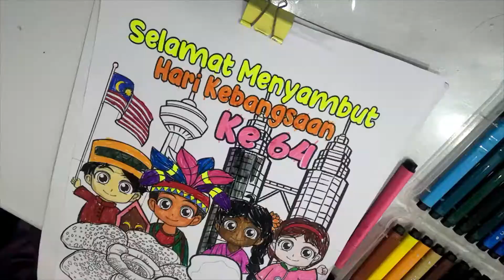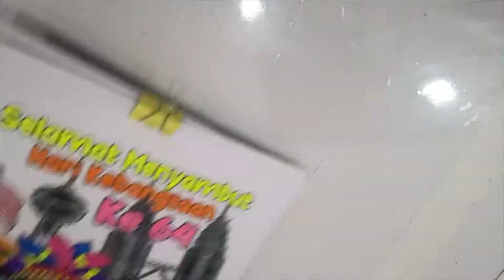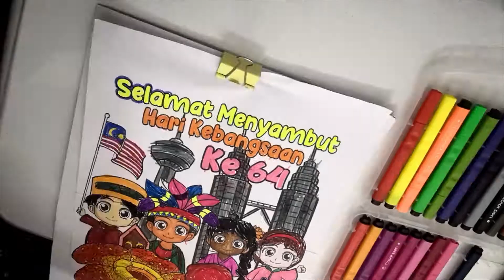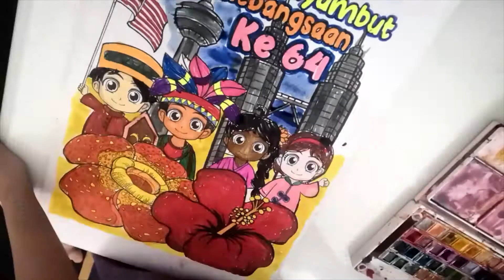Anna Aileen _ PERTANDINGAN MEWARNA MERDEKA_ PRASEKOLAH SK PARIT SULAIMAN